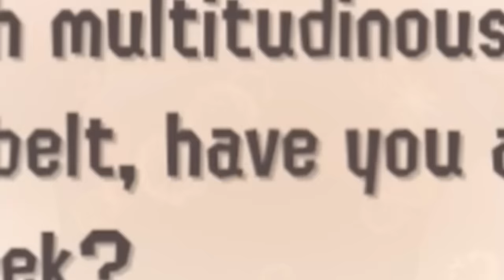Max Splash Damage | Side Order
Splash Damage is insanely good.

If you're able to essentially one shot every boss in the game then I think you have a pretty decent run lmao

☕ Send A Tip If You'd Like To!